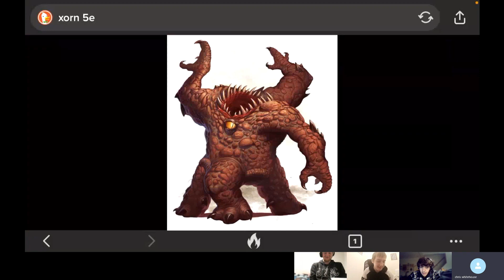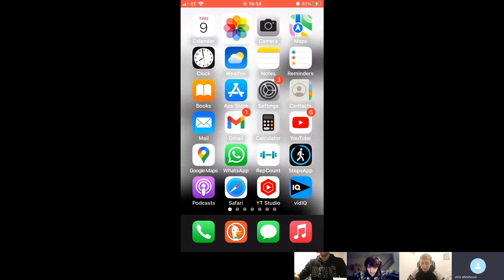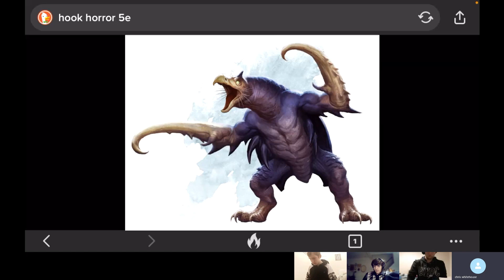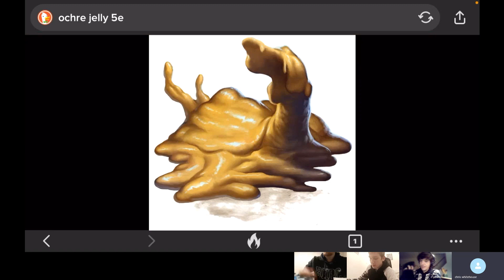The Curse still continues: Playtesting Curse Of The Chupacabra part 3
If you love DICE, then please check out my link for Dice Legion

Cwhitehouse1